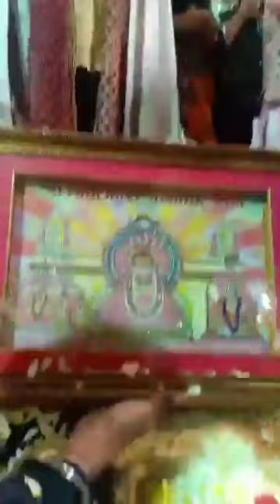Sanjay Mittal !! निशान यात्रा कोलकाता से खाटूधाम -Day 62 !! sanjaymiital khatu shyam soulful !!